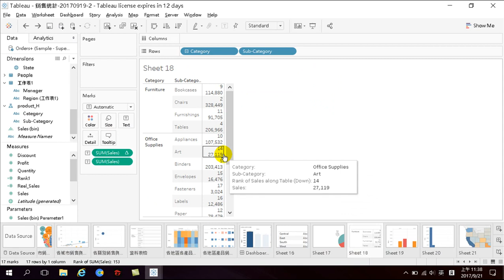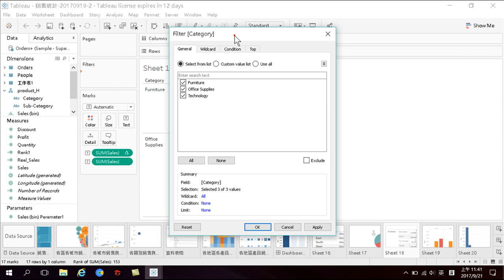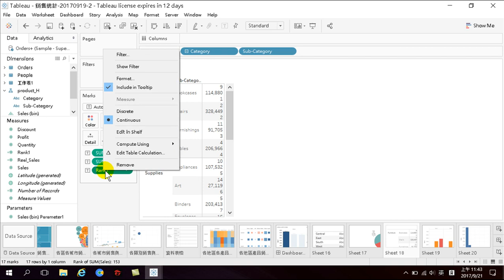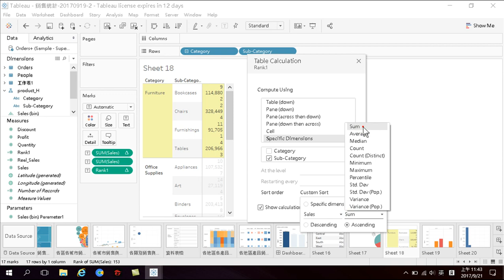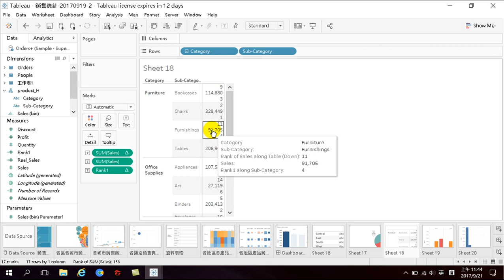49.如何依照子分類銷售額排名Rank函數(Tableau 10 3進階)